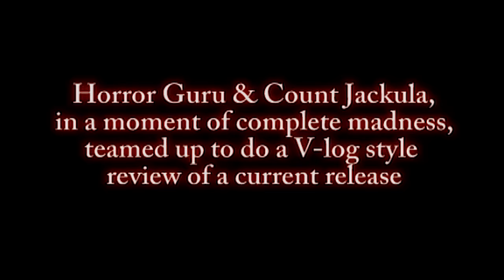Twilight: Breaking Dawn - Part 1 - Count Jackula Vlog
This was the first VLOG Horror Guru and I did together. We saw Twilight: Breaking Dawn Part 1.

It would begin the tradition of both doing our vlogs and realizing that being stuck in theaters with a hundred girls is NOT always as awesome as it sounds.